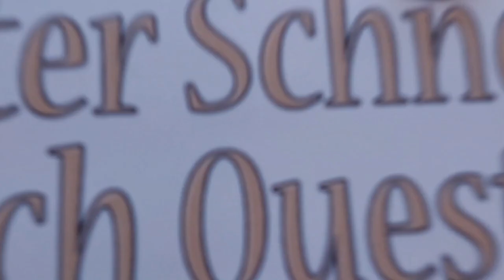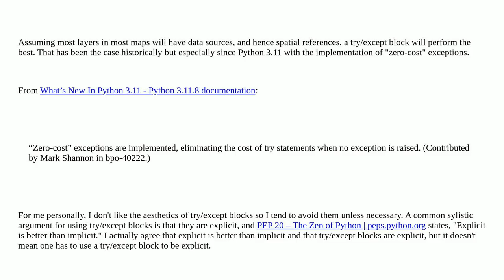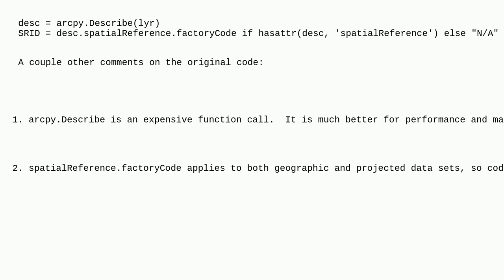Gis: AttributeError: DescribeData: Method spatialReference does not exist when iterating listLaye...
AttributeError: DescribeData: Method spatialReference does not exist when iterating listLayers()

A special thanks goes out to the community

  arcpy arcgis-pro